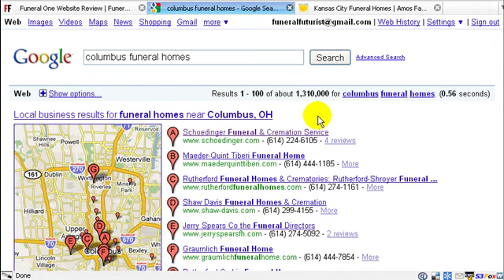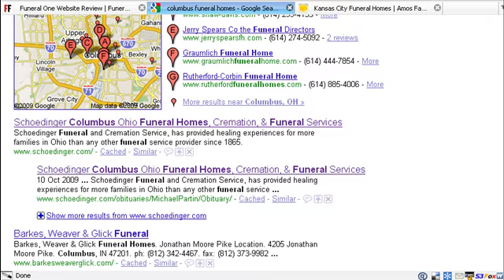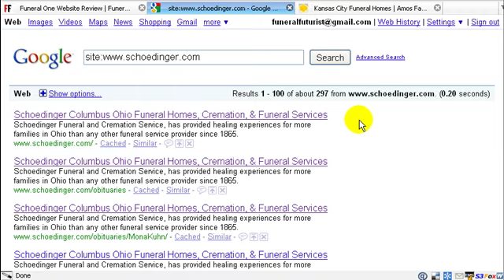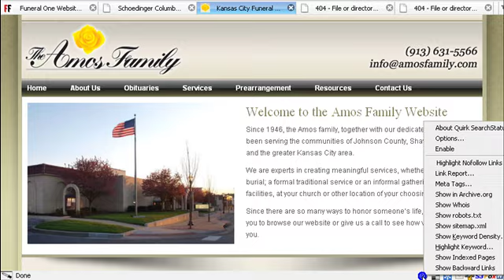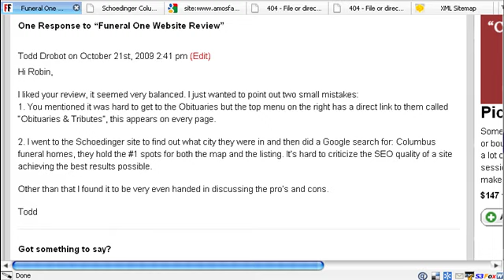Funeral Home Website Design - Q & A - SEO Marketing Tips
Funeral Home Website SEO (Search Engine Optimization). Every funeral home website should include a XML Sitemap.  This is the recommendation from Google, Yahoo, and Microsoft as the preferred way to update the search engines about your site.  Also, every page should be titled separately so that when visitors are searching for more specific terms, your site's pages will have a better chance to be at the top.